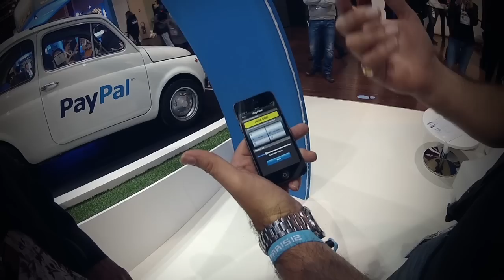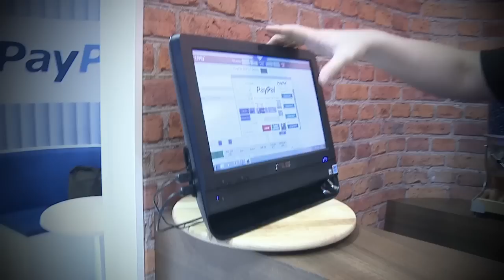[EN] PayPal's new location check in app - "it's like Foursquare but useful" Lesanto Live Report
When I approached the guys at PayPal and asked them about their check-in service, asking if it was like Foursquare, they quipped "yes, only our app is actually useful". Is this the first of a new wave of location check-in apps with a practical benefit to the user? Watch this short video demo of the PayPal check-in app and decide for yourself.